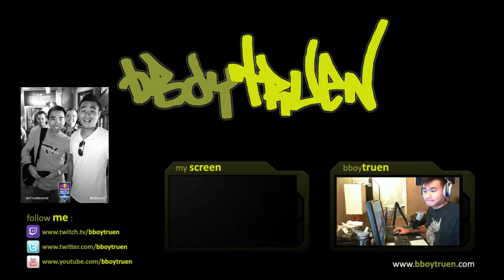[Day 20/300] CS:GO SMFC with @bboytruen [720p/60fps] - 3 / 3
Day 20 of 300 day stream challenge